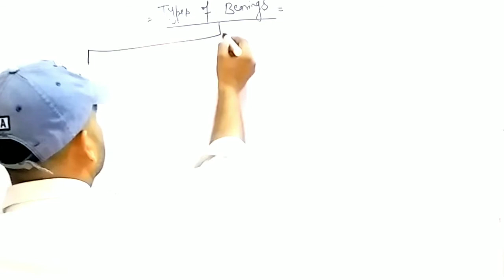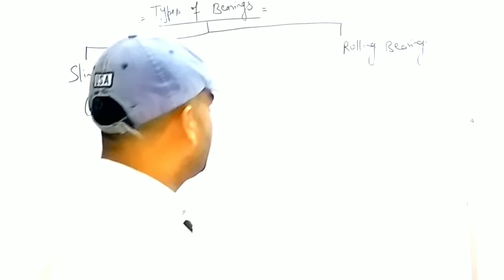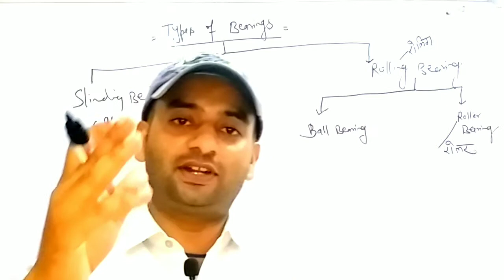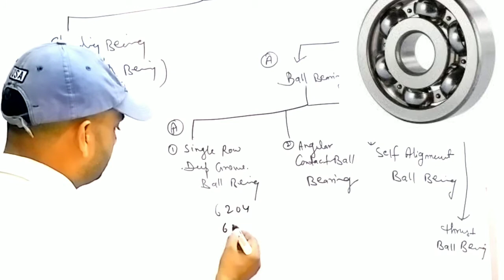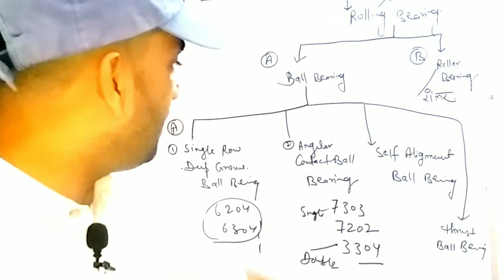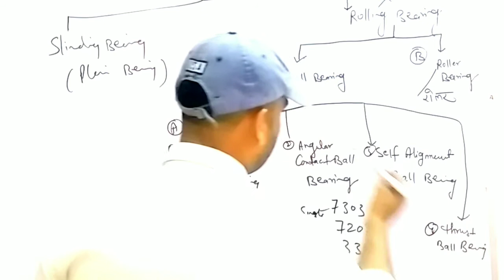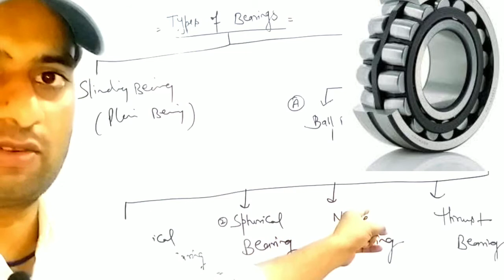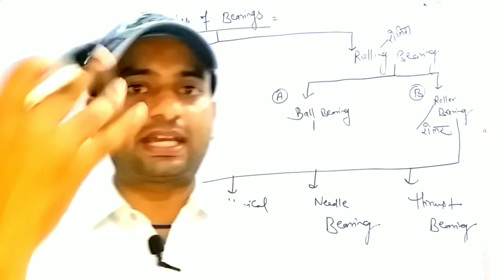Types of bearings || ball bearing,Roller bearing in hindi || Technical shadab sir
Types of bearings